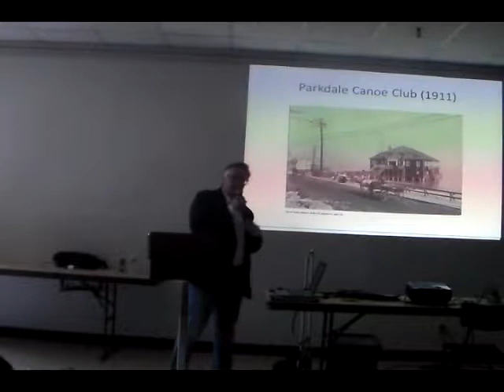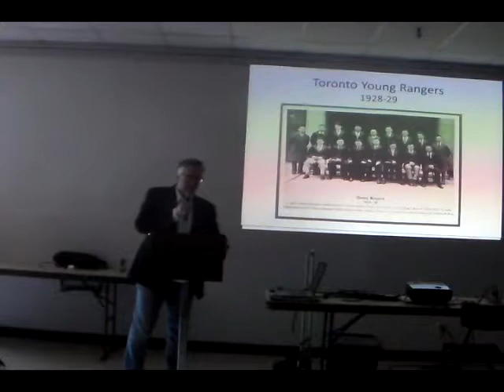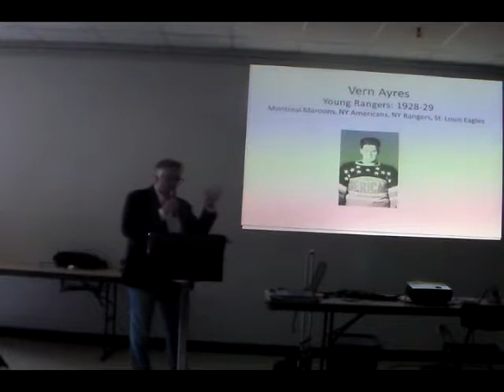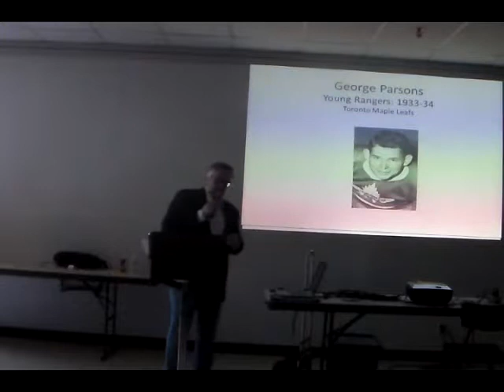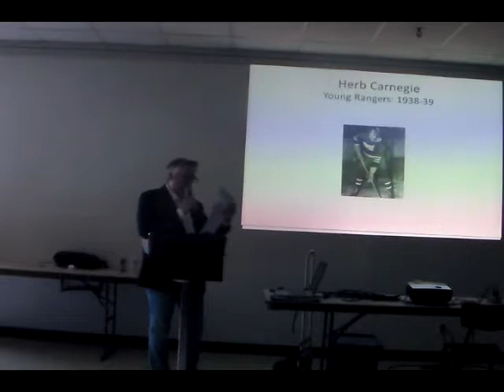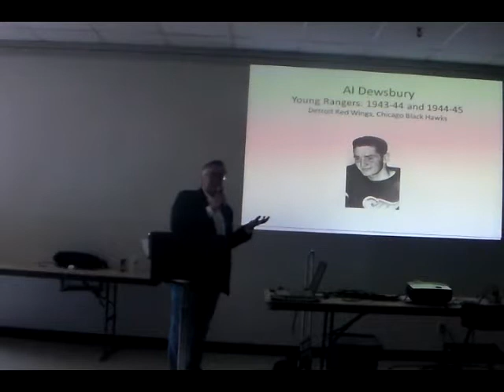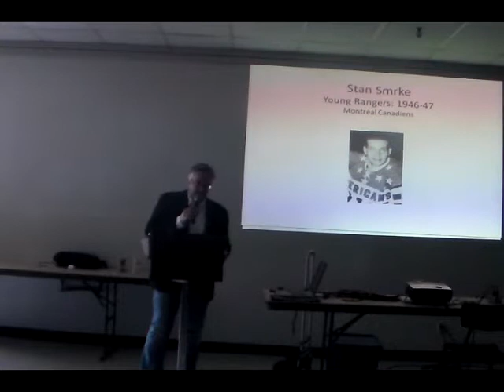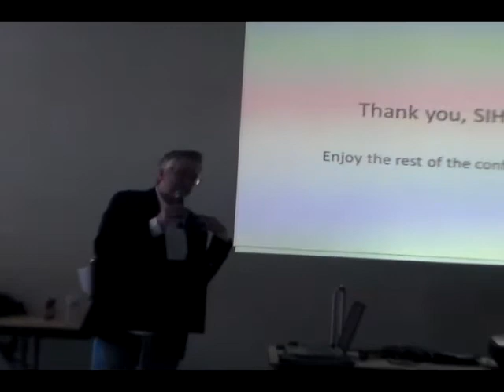Kevin Shea talks about the Toronto Young Rangers hockey team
Kevin Shea presents a history of the Toronto Young Rangers hockey club for the Society for International Hockey Research on May 24, 2014, in Penetanguishene, Ontario.